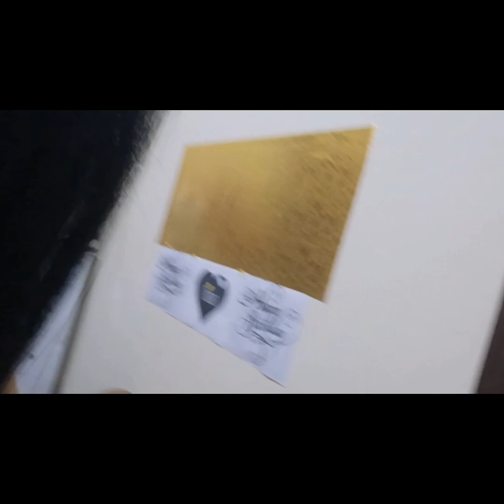My 32nd Birthday||Simple yet memorable with my roommates & flatmates| Aiza & Marlo Vlog